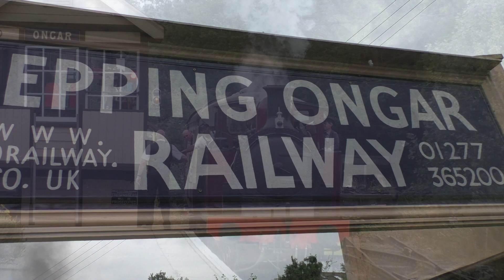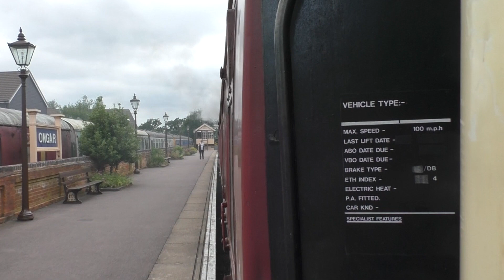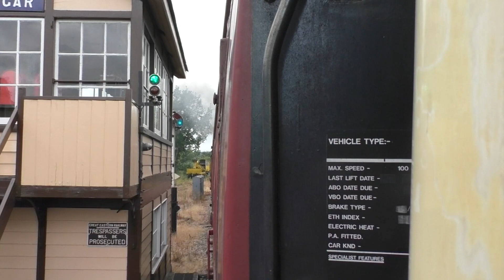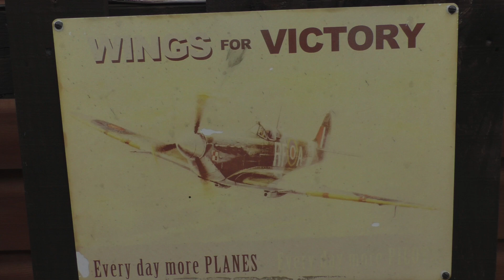Ongar to North Weald - Behind Met 1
A visit to Epping and Ongar Railway, and a trip between Ongar and North Weald - behind 0-4-4 Met 1. Also treated to the sight and sound of a Spitfire (I think) at North Weald station. Just wanted to express my thanks to all the staff on the day - who made the visit so enjoyable - and hello to 'Alan' the Met 1 steam engine driver.